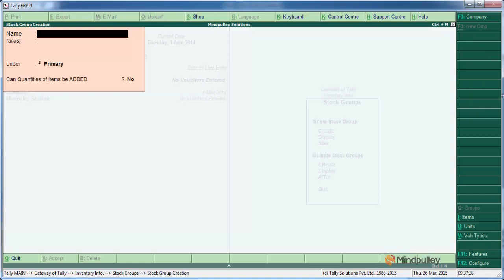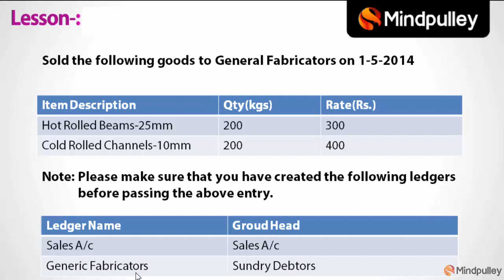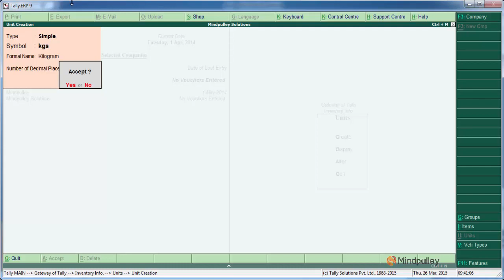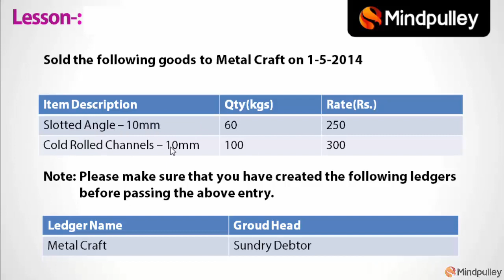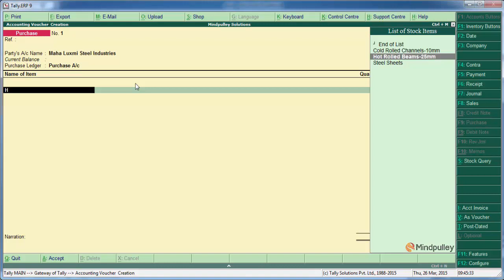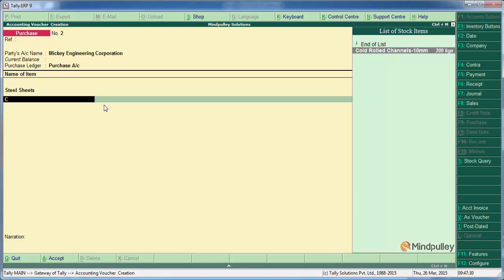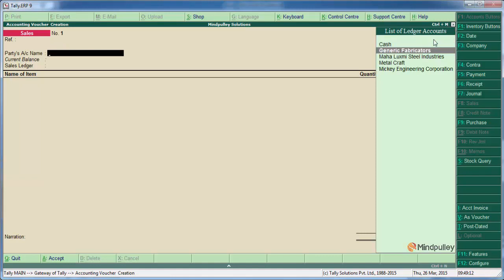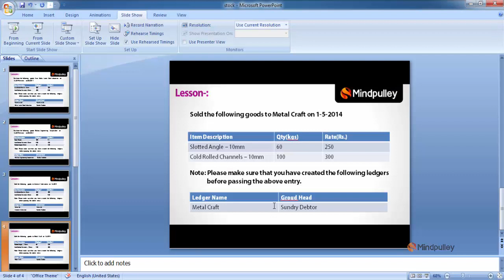046 Stock - TALLY TUTORIALS